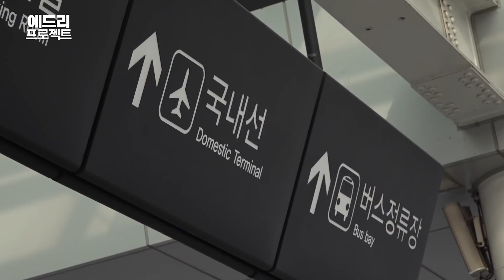죽을 고비 넘겼어요.. 휠체어 탔지만 옷잘입고 싶어요 [대변신프로젝트]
더보기란
(해당 영상은 하티스트의 제작지원으로 제작된 영상입니다:)
에드리 프로젝트 2기 1부 입니다 , 의지력이 정말 좋으신 구독자님과 함께 촬영해봤습니다.
옷에 힘이 있다고 생각하고, 앞으로도 에드리 프로젝트는 계속 진행할 예정입니다

0:00 인트로
0:11 프로젝트 취지와 하티스트 소개
1:19 구독자님 소개
4:28 구독자님의 퍼스널 컬러
5:03 첫 번째 단정한 룩
7:49 두 번째 캐주얼한 룩
9:22 세 번째 트렌치 코트
10:25 그 외의 스타일들
11:53 헤어 스타일링
12:53 최종 변화와 소감